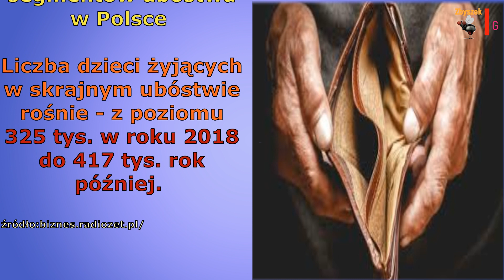Skutki "dobrej zmiany"🚫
Taka ona dobra jak ten rząd💩💩